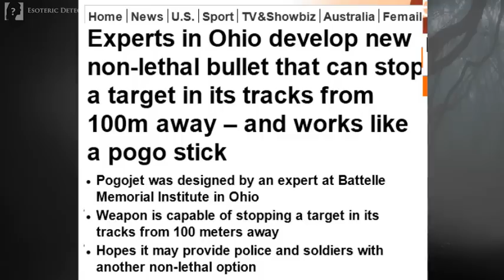From 328 FEET AWAY NEW NON-LETHAL BULLET can STOP A TARGET (The Pogojet)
A new non-lethal bullet is being developed that can stop a target in its tracks from a hundred meters away.

The Pogo jet, designed by experts at Battelle Memorial Institute in Ohio, uses a propellant that burns inside the round which in turn pushes on a piston to thrust it through the air.

It is hoped the 'Caseless Telescoping Less-Lethal System' will one day provide police and soldiers with a non-lethal addition to their armoury.

Senior research scientist Doctor Jeffrey Widder said the bullet does not deform on impact and produces high levels of pain with less kinetic energy than existing non-lethal options.

The round uses an action like a pogo-stick - giving rise to its name - with exhaust gases vented out in such a way that the bullet travels forward at the same speed or gets an 'extra kick' if needed, the website reports.

Doctor Jeffery Widder said one challenge was to discover a way of varying the muzzle velocity based on how far the shooter was from the target.

The aim was for the round to hit the target at between 77 and 87 meters per second.

The Pogo jet can also be fired rapidly in the event of a shooter missing their target.

What do you guys think? Is it not great, to have a non-lethal weapon for those who need it?